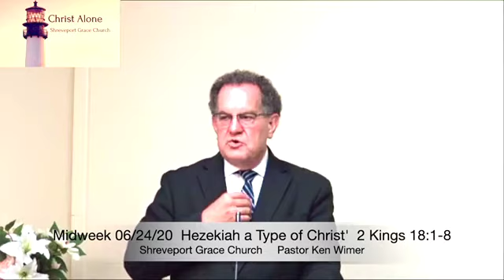Midweek 06/24/20 Full Service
Hymn #299 ‘Day by Day', Scripture Commentary (Hosea 12), Hymn #326 ‘More About Jesus’, 'Hezekiah a Type of Christ' (2 Kings 18:1-8), Hymn #256 ‘It Is Well with My Soul’